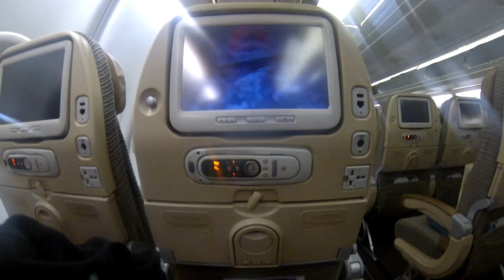Thailand Phuket 2016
Enduro Scooting, monkey pooping, island adventuring, private beaching in Phuket Thailand

Chainsmokers - All We Know (feat. Phoebe Ryan)